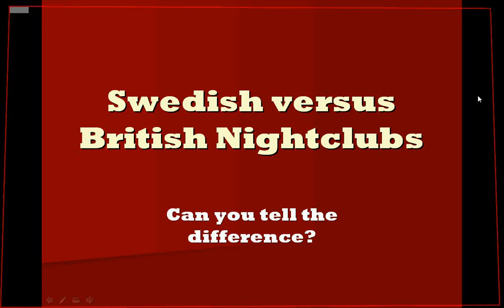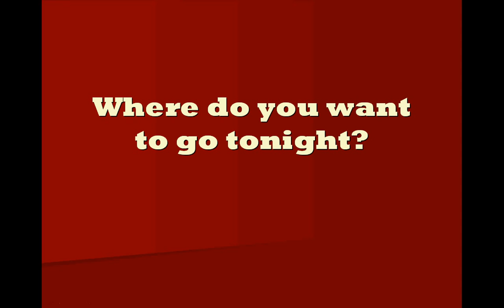Sweden Vs UK (Nightclubs)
A funny comparrisson between a typical British Club and a Swedish Club, wonder which one you would rather be at?